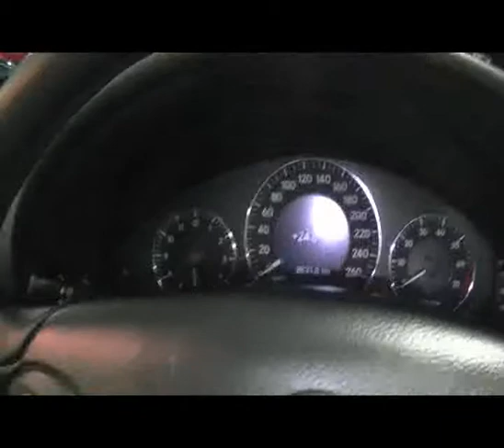Mercedes CLK320 convertible